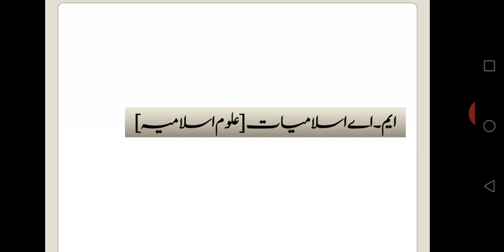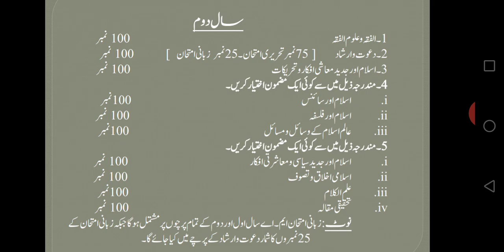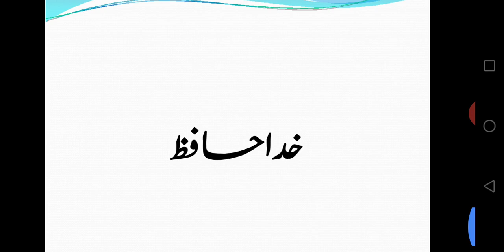Introduction of MA Islamiat(Subjects of MA islamiat Part-1 & 2)-Join Harword Academy for Online Prep